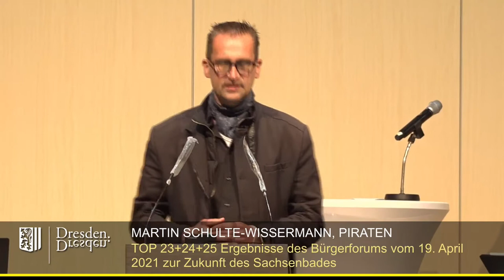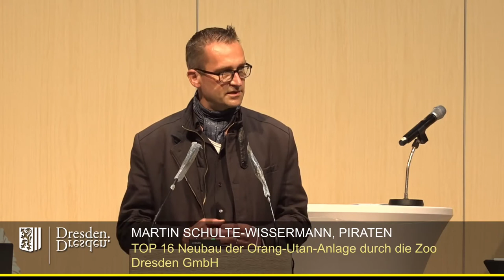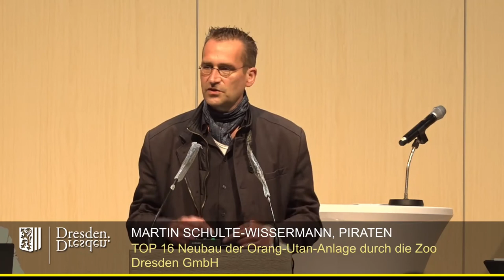Kein neues Affenhaus im Dresdner Zoo! 1. Rede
Der Dresdner Stadtrat entschied am 12. Mai 2021, ein neues Affenhaus für 17 Mio. € zu bauen. Damit soll die Menschenaffenhaltung und Menschenaffenzucht für die nächsten 40 Jahre festgeschrieben werden.
Wir Piraten wollen das Einsperren von Orang-Utans beenden und kämpften dagegen. Der Unwilllen, überhaupt den Argumenten zuzuhören, ist in dem Video zu erkennen. Die große Mehrheit des Stadtrats wollte weiter "Affen gucken".
Vor der Sitzung gab es aber gleich drei Demonstrationen für das Beenden der Affenhaltung im Dresdner Zoo. Solch geballte Meinungsäußerung für einen ethischen Wandel beim Umgang mit unseren tierischen Brüdern und Schwestern gab es vorher in Dresden noch nie!
Wir sind sehr zuversichtlich - den Befürworter·innen von Gefangenschaft von Affen gehen die Argumente aus.